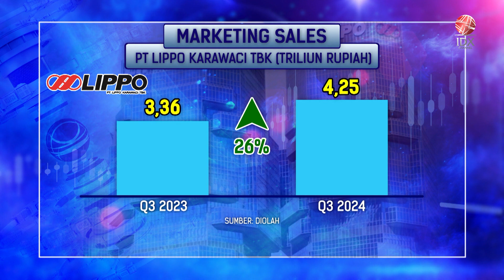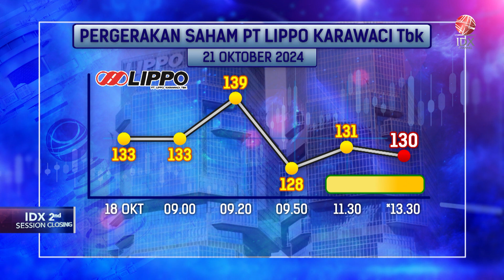LPKR Bukukan Pra Penjualan Kuartal III-2024 Rp4,25 Triliun | IDX CHANNEL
PT Lippo Karawaci Tbk (LPKR) membukukan pra penjualan atau marketing sales Kuartal III-2024 mencapai Rp4,25 triliun atau naik 26% secara tahunan. Properti residensial tetap mendominasi penjualan perseroan hingga mencapai 65%.